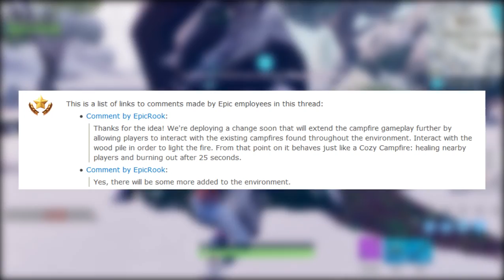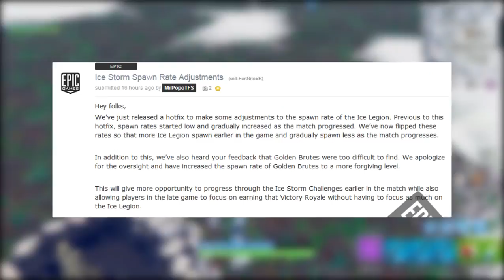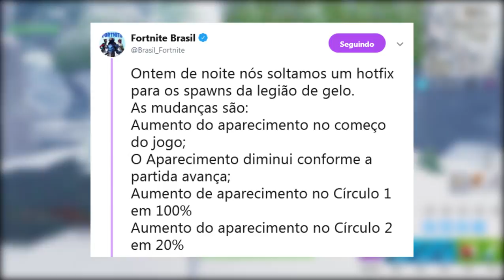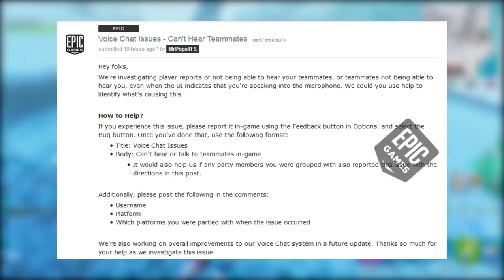FORTNITE - FOGUEIRA MELHOR e HACKERS DOMINANDO?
Fala galera, Vagabbss aqui com mais um vídeo, e dessa vez falando muitas novidades do Fortnite Battle Royale, como o Buff das Fogueiras, Mudanças nos Monstros de Gelo, Bug do Chat e também falo sobre os Hacks. Espero que gostem :)